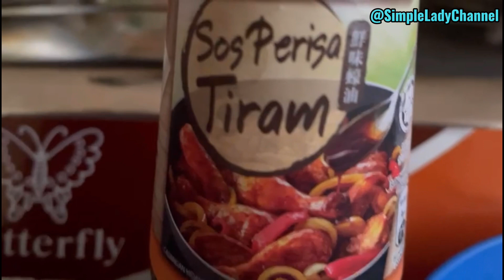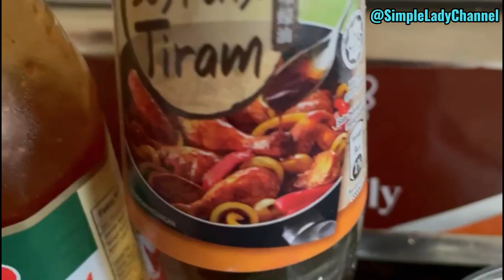Lovely Friday in December Menus 08.12.2023